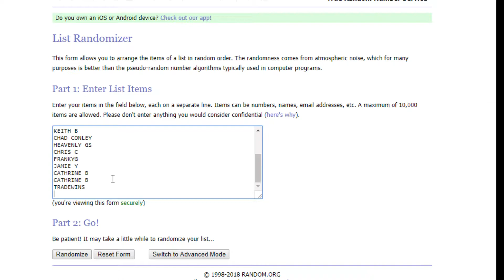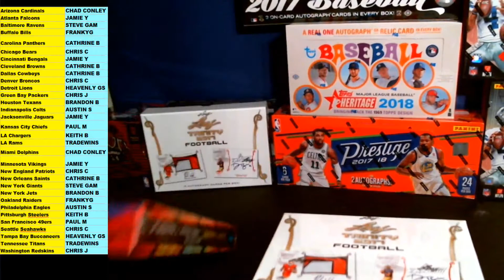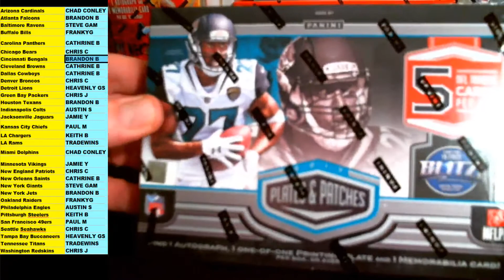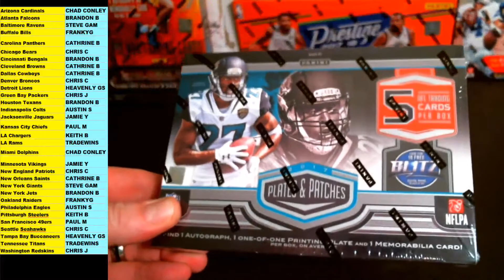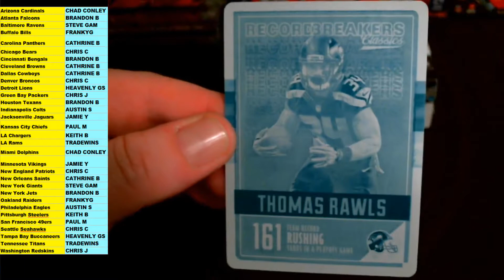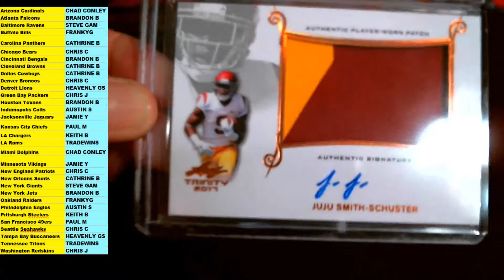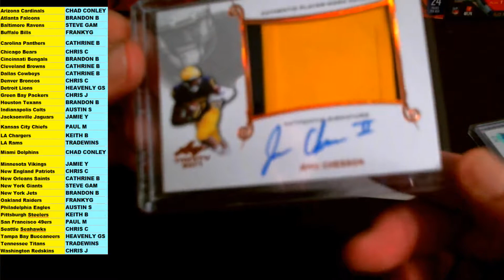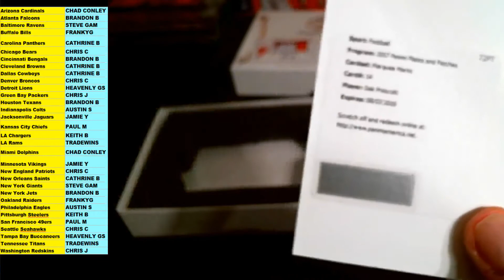2 BOX FOOTBALL MIXER - 2017 PLATES & PATCHES / 2017 LEAF TRINITY #101